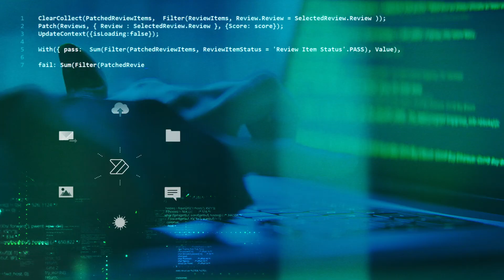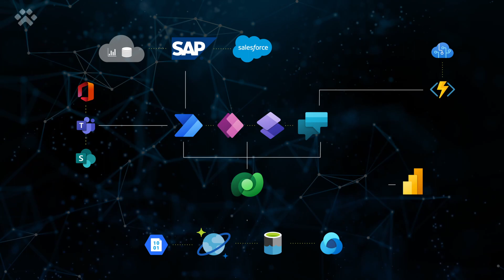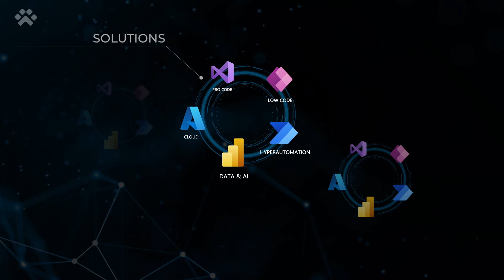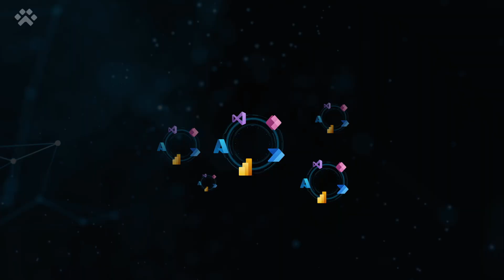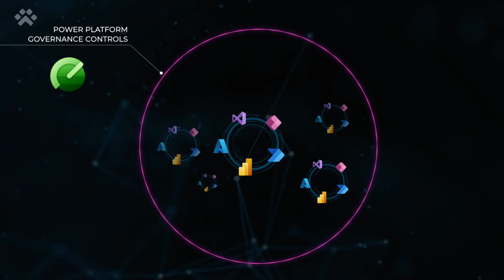The Future of IT with Charles Lamanna - Power CAT Live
Phil talks with Charles Lamanna, CVP for Business Applications and Platforms at Microsoft about how the future of technology affects every business and how each one of us should get ready for what’s ahead. Hear directly from Charles with the guidance usually only shared with top CIOs on: how to do more with less, how IT should prepare for future Microsoft roadmaps and what skills will be needed in the future tech landscape.  The interview was recorded prior to Microsoft Ignite.

00:00 – Intro
01:06 – What are the top issues IT leaders face in delivering value?
02:20 – What’s on the horizon for Microsoft’s roadmap integration?
04:08 – How should IT organize for the future “tangled mess”?
06:28 – What skills will be necessary in the future tech landscape?
07:41 – What impact does a transformed organization have?
08:51 – What should IT leaders do to get started?
10:37 – What should each individual do to prepare for the future?